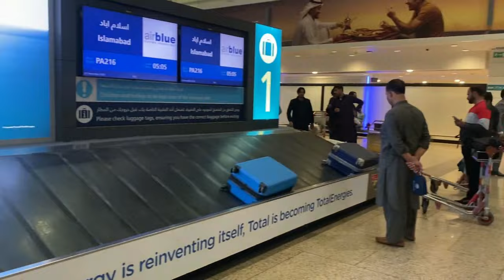Islamabad to Dubai | Air Blue flight full experience | Full details | Travelling Vlog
Islamabad to dubai , Air Blue economy class full flight details ,
Aoa friends !

This vlog is full detail of air blue flight from islamabad to dubai...Watch this video till the end.